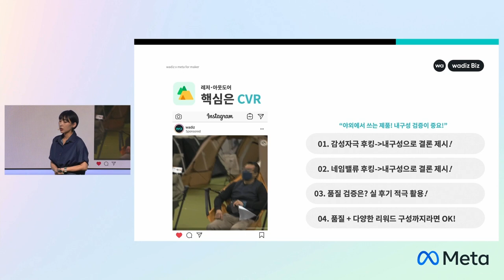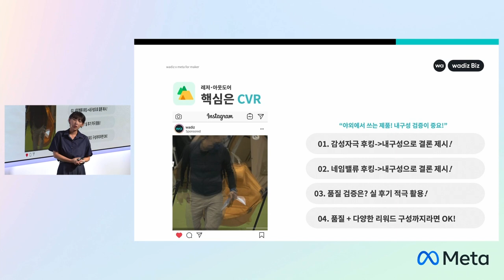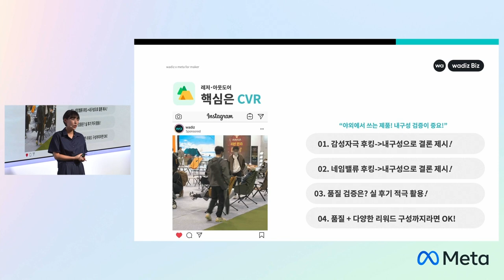[와디즈 타겟광고] 레저, 아웃도어 메이커님을 위한 광고 소재 제작 꿀팁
레저아웃도어 카테고리 메이커님!
어떻게 소재를 제작해야 유저의 마음을 흔들 수 있을지 막막하셨나요?💛
와디즈 타겟광고 고성과를 획득할 수 있는 소재 인사이트를 빠르게 알려드려요! 😎

레저아웃도어 카테고리 메이커님을 위한 소재 제작 핵심 POINT TIP!